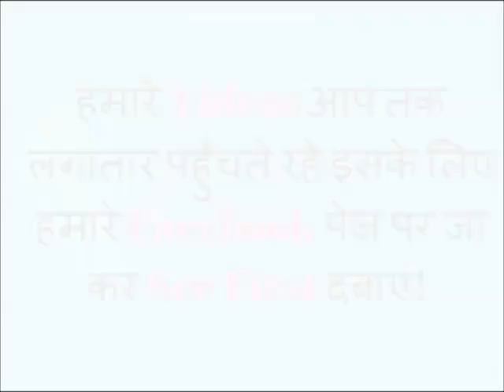Daily Suvichar- Inspirational Story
आप ऐसे video अपने mobile पर receive करना चाहते हैं तो हमें "WHATSAPP" par, लिख के भेजें "start" या "शुरू" इस नंबर पर: 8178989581